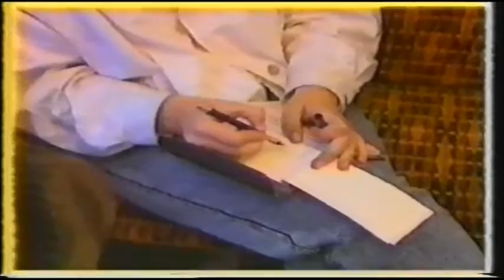Metro Watch - PTE Schools film ROBSON GREEN Tyneside Newcastle Upon Tyne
Metro Watch (Metrowatch) is Tyneside/ Newcastle Upon Tyne PTE (Passenger Transport Executive - Now Nexus) Schools film which features a VERY Young ROBSON GREEN. It was made with School Children and shown in schools to deter Antisocial behavior on the Metro Train/Rapid Transport system. (Archive footage) featuring the Children of Burnside High School of which I was one. - I upload it here as the other file doesn't seem to work.